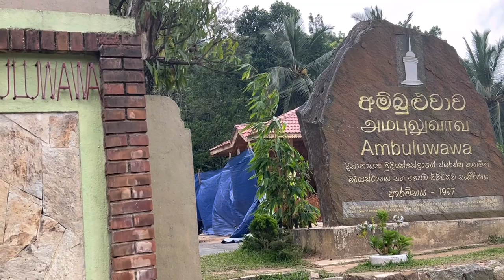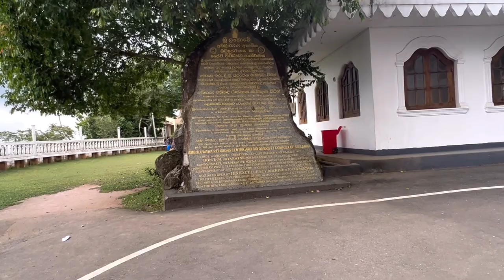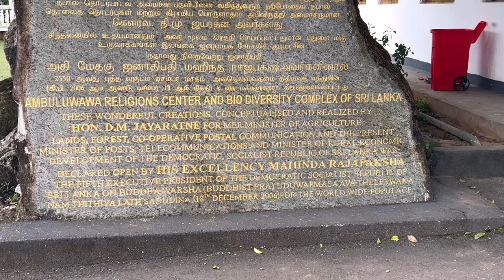Sri Lanka 🇱🇰 2023 | Ambuluwawa Tower